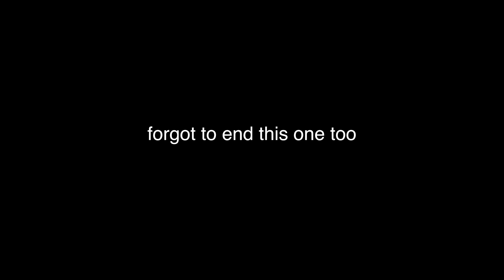Florida Vlog 3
March 11th - Second day at Universal Studios

Filmed entirely on iPhone X.